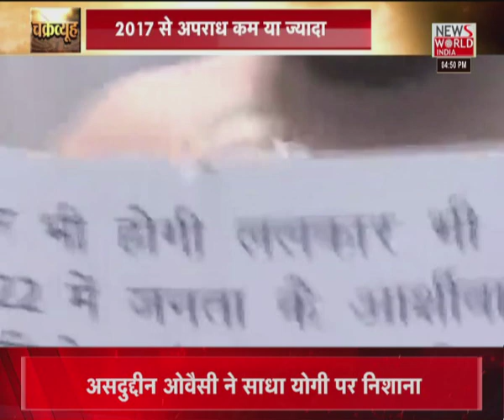News World India Live : देश विदेश की सभी बड़ी खबरें LIVE | Latest News | Hindi News | Breaking News